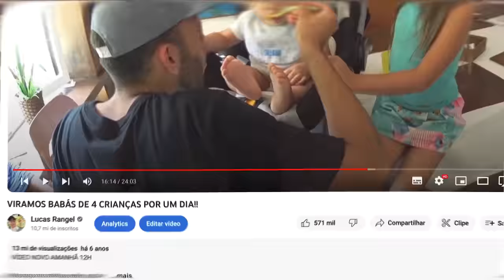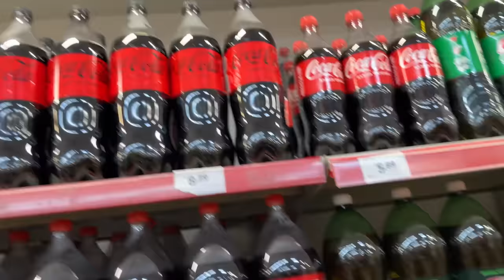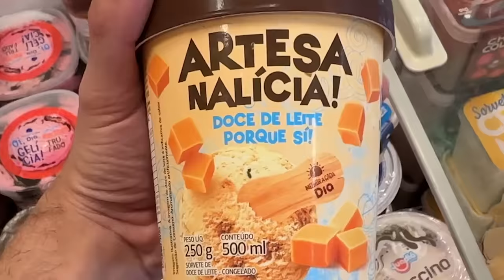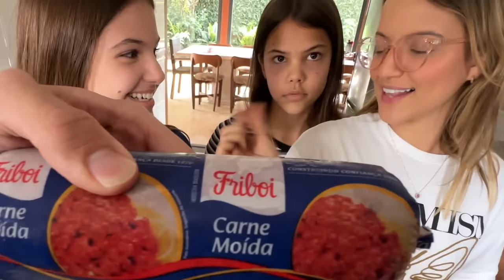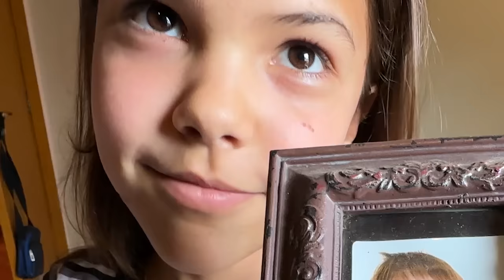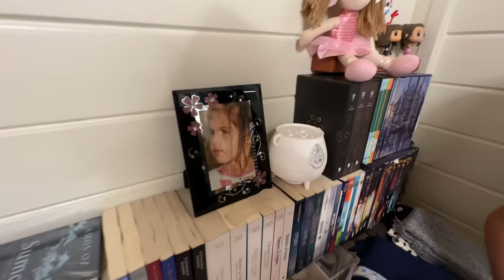VIRAMOS BABÁS DAS 3 BOTONI CRESCIDAS POR UM DIA!!!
Feliz 10 anos de internet!!!

Obrigado por assistirem mais um vídeo! Deus abençoe vocês